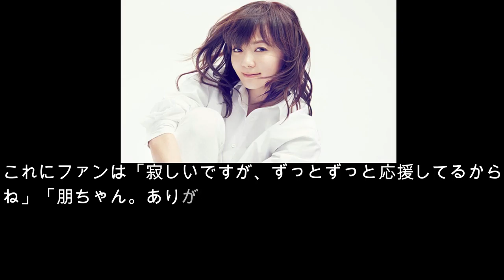華原朋美がSNSを意味深なメッセージとともに辞める…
華原朋美が意味深なメッセージとともにSNSを辞める…